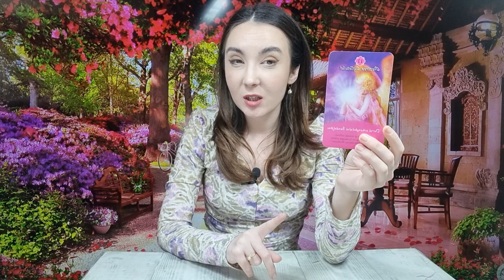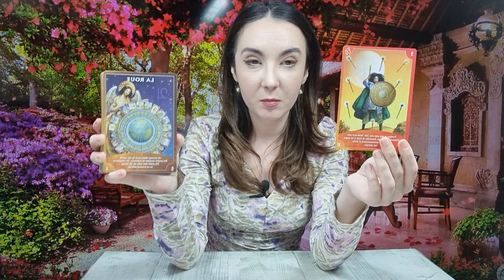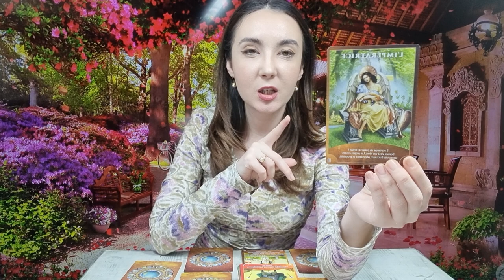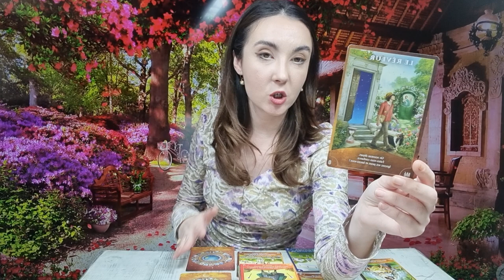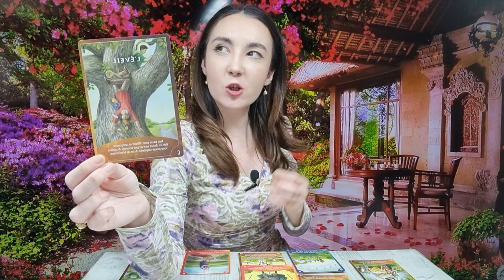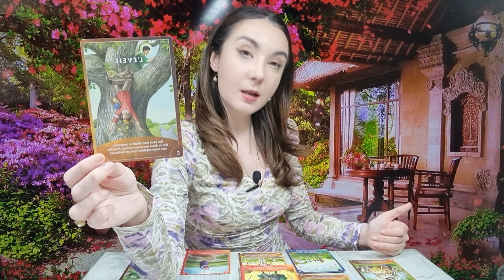𝗩𝗔𝗥𝗦𝗔𝗧𝗢𝗥 ♒️ 𝗢 𝗡𝗘𝗕𝗨𝗡𝗜𝗘 𝗧𝗢𝗧𝗔𝗟𝗔 𝗜𝗡 𝗖𝗔𝗥𝗘 𝗔𝗜 𝗨𝗡 𝗥𝗢𝗟 𝗜𝗠𝗣𝗢𝗥𝗧𝗔𝗡𝗧! 𝟲-𝟭𝟮 𝗠𝗔𝗥𝗧𝗜𝗘 𝟮𝟬𝟮𝟯